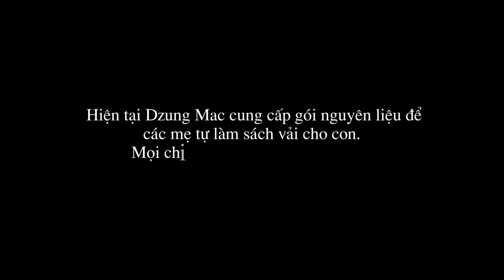quietbook for kids - Sách vải cho bé Quỳnh Anh | by Dzung Mac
quiet book for kids - Sách vải cho bé Quỳnh Anh - Quiet book | by Dzung Mac